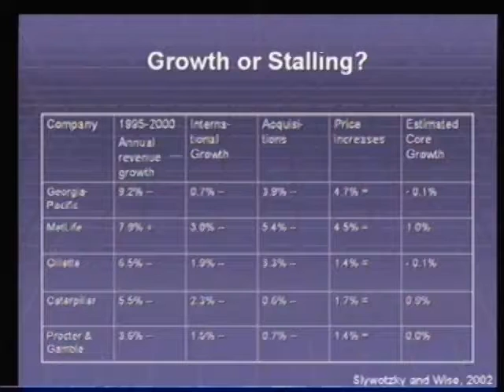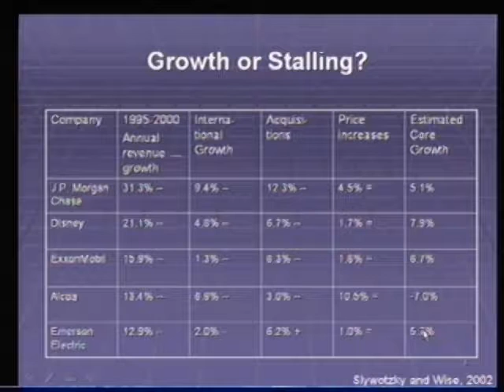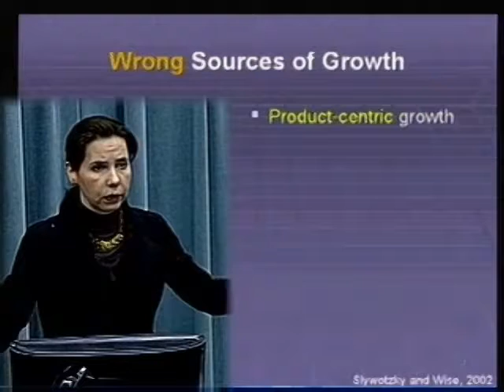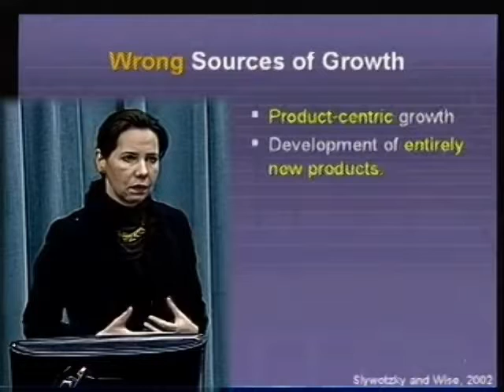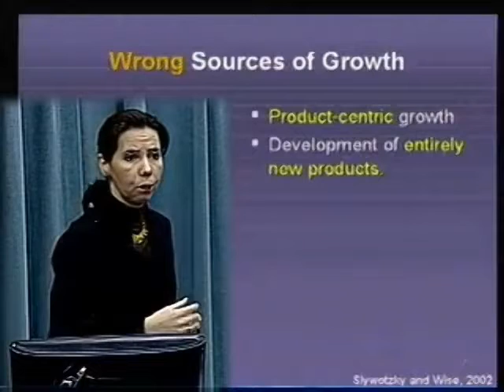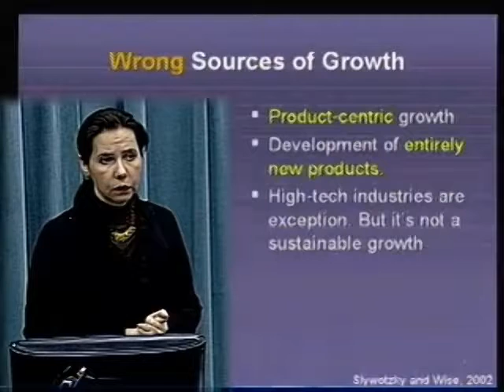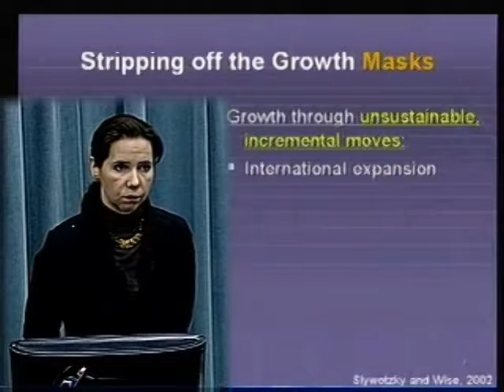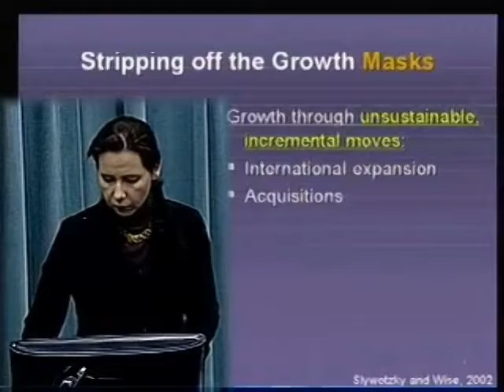Leading Growing Organizations(2)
L2GInstitute's video